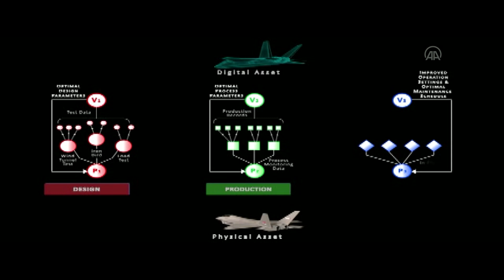Milli Muharip Uçak için yazılım çalışmaları devam ediyor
AA muhabirinin edindiği bilgiye göre, yazılım yoğun çözümleriyle Türk savunma sanayisine katkı veren HAVELSAN, bugüne kadar bu alanda oluşturduğu kabiliyetlerle Milli Muharip Uçak (MMU) Programı’nda da önemli sorumluluklar üstleniyor.

HAVELSAN projeye, 2011’de başlatılan kavramsal tasarım çalışmalarından itibaren destek veriyor.

MMU Geliştirme Projesi'ne yönelik olarak HAVELSAN'da 2020'de ilk olarak Milli Muharip Uçak Direktörlüğü kuruldu. Bunu mühendislik desteği verilecek alanlara yönelik Genel Şartlar Anlaşması izledi. Sonrasında proje kapsamında oluşturulan MMU çalışma gruplarında HAVELSAN personeli de görevlendirilmeye başlandı.

Geçen yıl TUSAŞ ile imzalanan MMU Mühendislik Simülatörü Görsel Sistem Sözleşmesi ve MMU STS Destek Sözleşmesi ile HAVELSAN'ın projedeki rolü arttı. HAVELSAN söz konusu sözleşmeler kapsamında Eğitim ve Simülasyon Sistemleri, Lojistik Bilgi Sistemi, Yer Görev Planlama Sistemi, İtki Entegrasyonu, KBRN (Kimyasal, Biyolojik, Radyolojik, Nükleer) Tehdit Algılama, Platform Siber Güvenliği teknolojilerinin ön tasarımında destek vermeye başladı.

HAVELSAN’ın yapacağı çalışmaların; gömülü eğitim, mühendislik, pilot ve uçak bakım simülatörü, yazılım teknolojileri, platform siber güvenliği ve bilişim, lojistik destek altyapısı alanlarında projeye maliyet, takvim ve performans bakımından olumlu yönde katkı yapması bekleniyor.

5'inci nesil ve sonrası hava aracı ve alt sistem üreticileri, doğru ürünü maliyet etkin bir şekilde yapabilmek amacıyla analiz, tasarım ve test aşamalarında mühendislik simülatörleri kullanıyor.

Bu simülatörlerle uçuş kritik tüm sistemlerin olgunlaşmasında yer ve uçuş testlerini öncesi temel tasarım kararları daha doğru veriliyor. Bu da platformu ve sistemi maliyet etkin kılıyor.

HAVELSAN Taktik Ortam Simülasyonu sayesinde pilotun havada simüle bir tatbikat yapabilmesi mümkün oluyor. Mühendislik simülatörü sayesinde de geliştirilecek hava aracı uçuş kontrol ve aviyonik görev sistemlerinin olası hataları veya gereksinim değişiklikleri erken aşamada tespit edilip gerekli değişiklikler yapılabiliyor.

MMU Programı kapsamındaki Bütünleşik Haberleşme Seyrüsefer Tanımlama Sistemi Projesi'nde HAVELSAN kabiliyetlerine yönelik fonksiyonların geliştirilmesi, tasarlanması ve prototip birim üretilmesine ilişkin sözleşme çalışmaları da devam ediyor.

MMU Programı'ndaki bir diğer önemli ihtiyaç da adeta bir "uçan bilgisayar" olarak nitelendirilen uçağın siber güvenliğini sağlamak olacak. Bu kapsamda geliştirilecek sistemlerin ömür devri boyunca güvenlik tehditlerinin belirlenmesi, analiz edilmesi, önceliklendirilmesi, belirlenen risklerin azaltılması için gerekli tedbirlerin ortaya konulması ve gerekli faaliyetlerinin gerçekleştirilmesi için çalışmalar yapılacak.

Bu amaçla test, doğrulama, analiz, simülasyon ihtiyaçlarının belirlenmesi yanında, hava aracı ve kritik alt sistemleri için operasyonel, bakım, idame sürecinde kullanılacak yazılım, donanım ve iletişim ortamının güvenliği, havacılıkla ilgili sertifikasyon gereksinimleri de dikkate alınarak siber güvenlik ihtiyaçları karşılanacak.

Kritik teknolojilerin güvenle çalışması için milli olarak geliştirilen Gerçek Zamanlı İşletim Sistemi'nin MMU'da kullanılmasına yönelik geliştirme çalışmaları sürdürülüyor.

HAVELSAN ve TÜBİTAK BİLGEM'in iş birliğiyle geliştirilen sistem, emniyet kritik sistemlerdeki dışa bağımlılığın asgari seviyeye indirilmesine, sızma ve müdahalelerin engellenmesine, sistem üzerinde tam hakimiyet kurulmasına ve bilinmeyen "arka kapılar" ile sistem bilgilerinin izinsiz kullanımının engellenmesine imkan sağlayacak.